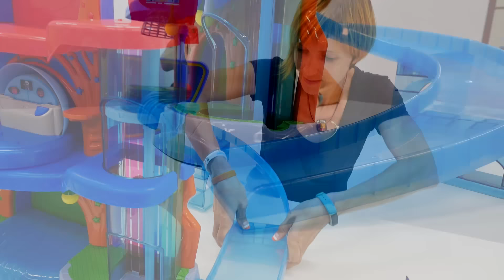Штаб для Героев в масках. Игры для детей с игрушками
🌟 Сегодня на детском канале КапукиКануки Рум тур обзор новой ШТАБ КВАРТИРЫ для игрушек из мультика ГЕРОИ В МАСКАХ! В штабе три этажа: для Кетбой, Гекко и Аллет. Каждый этаж цвета формы супер героя, а еще у них есть лифт и запасные секретные выходы. Но пока МашаКапуки отвлеклась, а ГероивМасках смотрели мультик - Лунная девочка и Ромео пробрались в их игрушечную штаб-квартиру! Как игрушки справятся с Ромео и защитят свое жилище? Смотри видео до конца и не забывайте закрывать за собой двери!